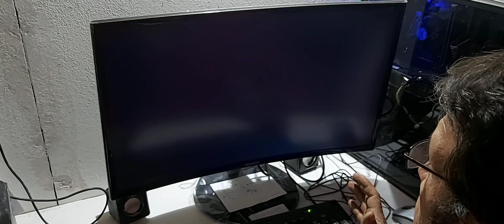Mi PC-cillo nuevo...y parte 3